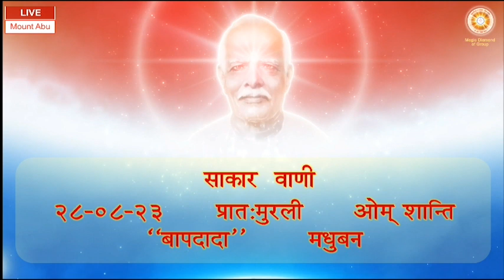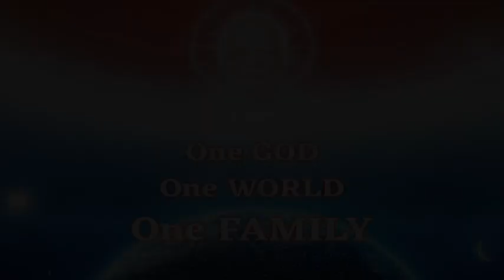Daily Murli 28-08-2023 साकार वाणी - प्रात:मुरली ओम् शान्ति "बापदादा" मधुबन